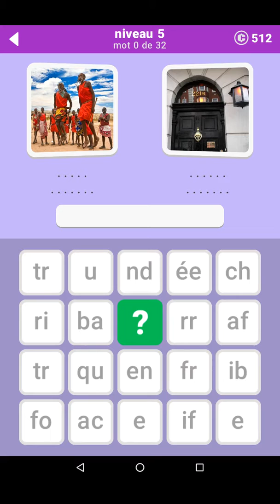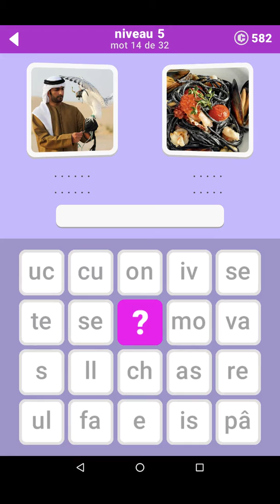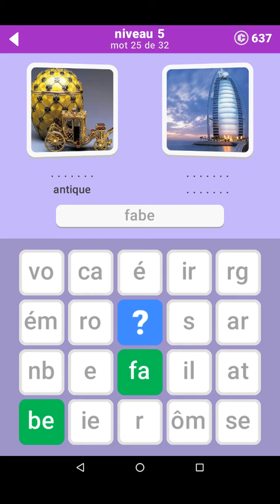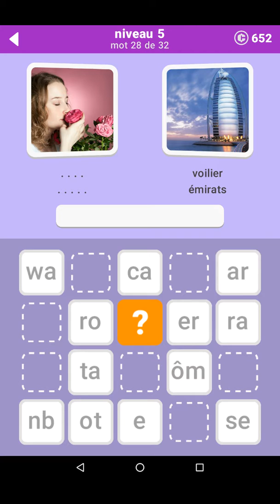Solution 640 Mots - Niveau 5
Voici la solution vidéo pour le niveau 5 du jeu de devinettes 640 Mots disponible gratuitement sur Android et iOS.

Allez faire un tour sur notre site spécialisé pour y découvrir toutes les solutions pour vos jeux vidéo préférés.